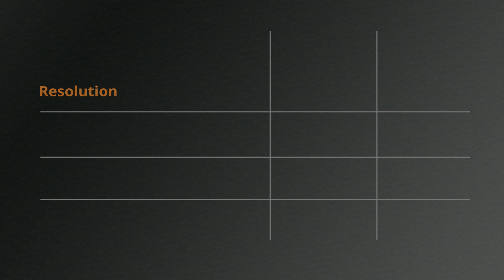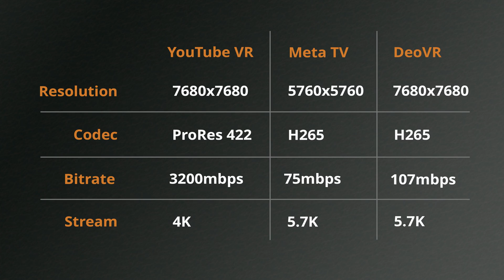YouTube VR vs Meta Quest TV vs DeoVR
This side by side comparison shows the same 3D 360 VR video on YouTube VR, Meta Quest TV, and DeoVR platforms. YouTube limits all content to 4K on the YouTube VR app, even immersive videos such as VR180 and 360. In the past, they did offer higher resolutions like 5K, 6K and 8K. Do you want YouTube to give immersive video some love? Use the feedback feature on YouTube to ask that they bring back higher resolutions and less compression for immersive videos.

If you'd like to compare the videos yourself in your own headset, find the links to each platform here:

0:00 - Introduction
0:30 - Content Specs & Test Details
1:33 - YouTube VR vs Meta TV vs DeoVR at full quality
3:48 - YouTube VR vs DeoVR in 4K
4:07 - YouTube VR at 8K in the browser (Quest 3)